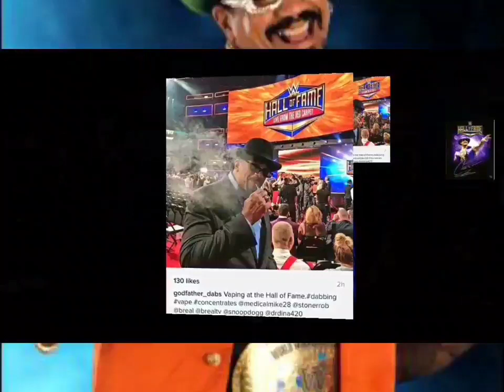The Godfather - The Ho Train (V2)(HQ Extreme Bass Boosted)(HD Surround Sound)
Come get on the ho train!
Pimping ain't easy
Pimps up! Hoes down!
Ho train!